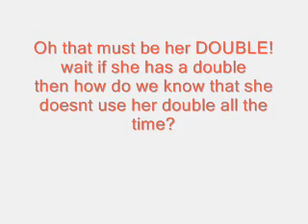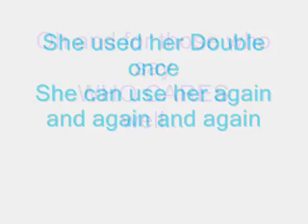Hannah Montana's lie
Hannah montana is caught not really prefroming at one of her concerts.  Instead a look-a-like did it for her.  If she can use someone who looks like her once, she can do it again and again